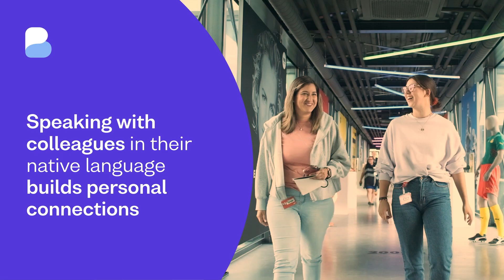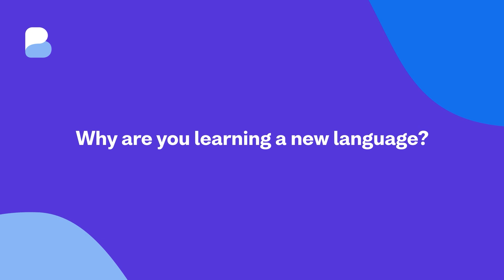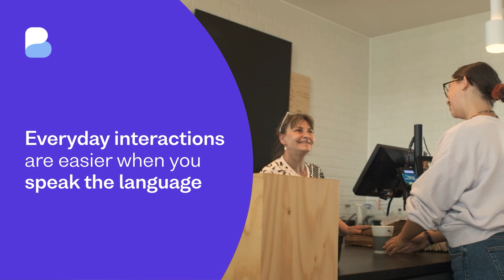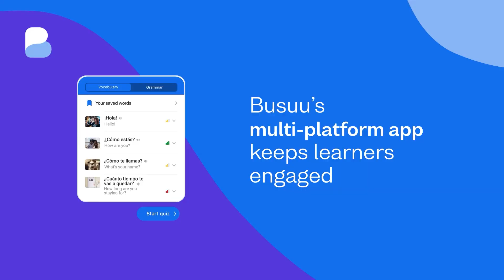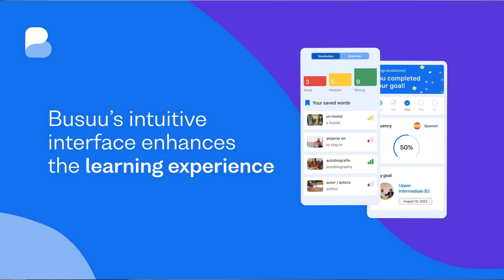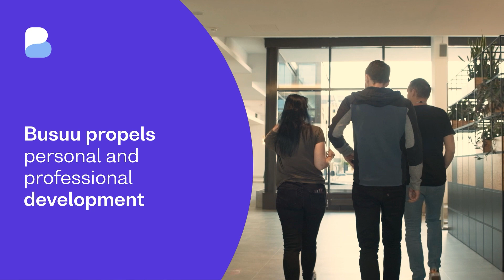Empowering Global Retail Teams: Puma's Success with Busuu's Language Learning Platform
This in-depth success story reveals how Puma, a titan in the sports retail industry with a presence in over 134 countries, has leveraged Busuu to support its international workforce. From headquarters to retail stores, discover the significant impact of language proficiency on global operations, customer interactions, and workplace culture.

Key Takeaways:

Global Workforce Empowerment: Understand how Puma cultivates a welcoming environment for employees from 75 nations at its headquarters, ensuring everyone feels at home, regardless of their native language.

Enhancing Customer Experience: Learn how language learning enables Puma's retail employees to connect with customers worldwide, embodying the brand's commitment to internationality and cultural diversity.

Personal and Professional Growth: Hear firsthand from Puma employees about the personal satisfaction and career development opportunities that have arisen from learning languages, from improving daily life in a new country to facilitating better communication across Europe.

Innovative Learning Solutions: Explore how Busuu's intuitive app and its availability on all devices 24/7 with access to 14 languages have made language learning accessible and engaging for Puma's diverse employee base.

Measurable Success: See how Puma measures the success of its language learning initiatives through increased employee satisfaction, highlighting the broader benefits of empowering employees to learn and grow.

Puma's story is a testament to the power of language learning in enhancing retail industry excellence, fostering a more inclusive workplace, and opening doors to new opportunities for employees. For HR and L&D professionals in the retail sector seeking to replicate Puma's success, Busuu for Business offers the tools and support needed to make language learning a pivotal part of your company's culture.